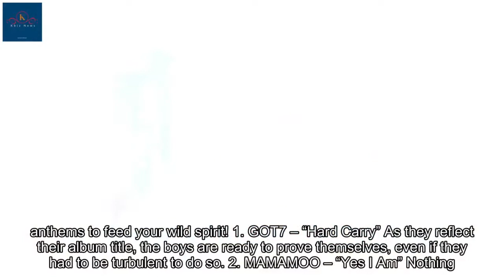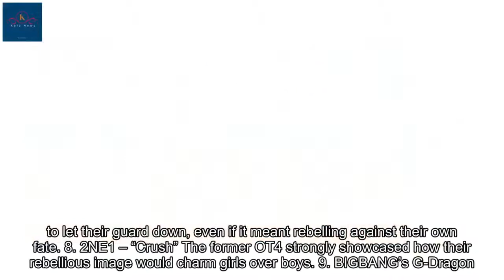12 Rebel K-Pop Anthems To Feed Your Wild Spirit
12 Rebel K-Pop Anthems To Feed Your Wild Spirit